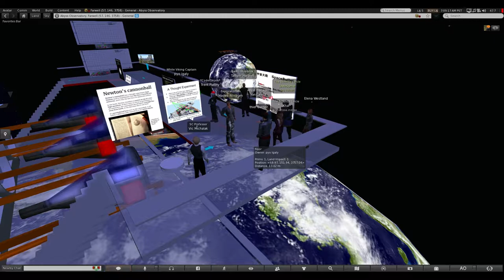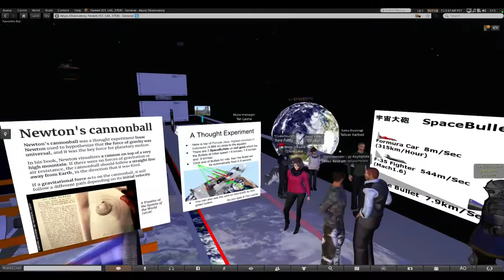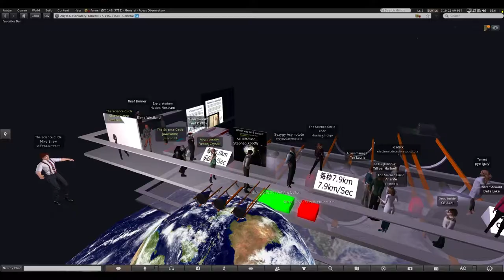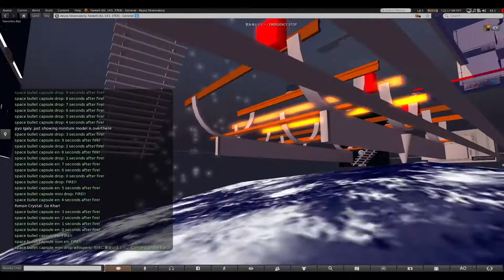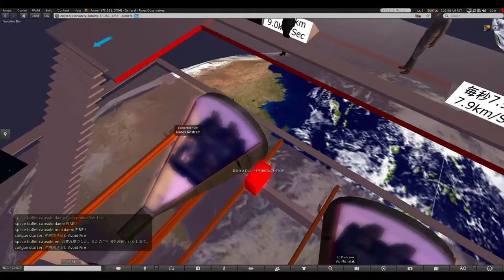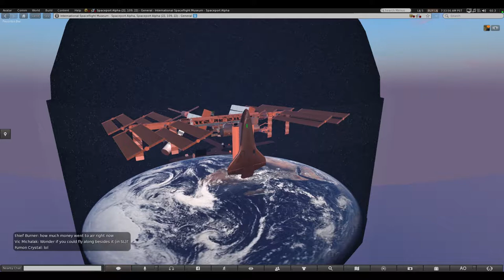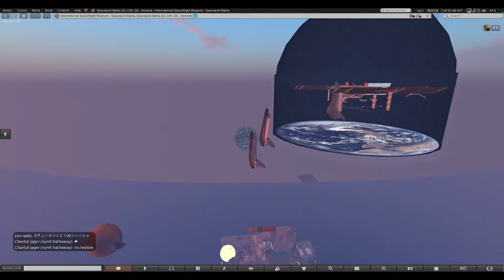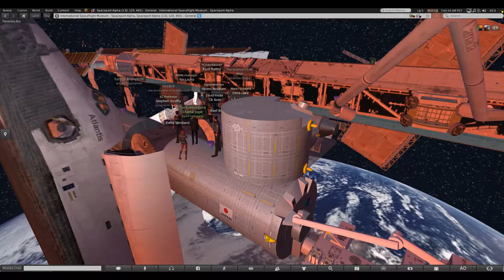Hajime Nishimura presents Space Shuttle Launch re-entry & International Space Station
Interactive tour with Hajime Nishimura.
Space Shuttle Launch and re-entry & International Space Station.